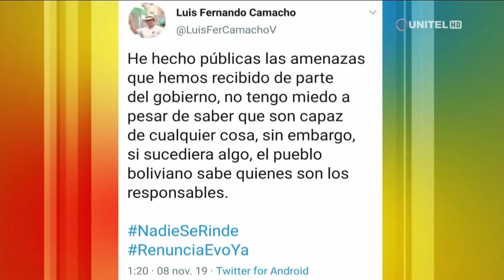Camacho hizo referencia en su cuenta de Twitter sobre presuntas amenazas